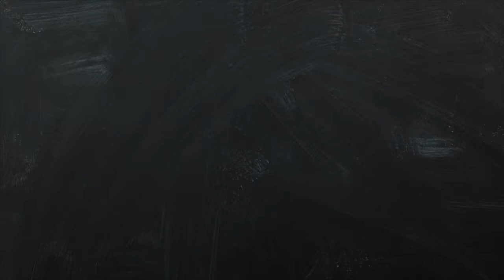SWEET BABY SNUGGLES || DailyJones